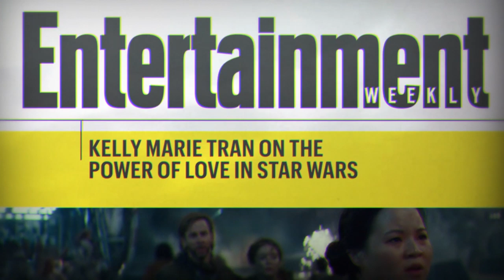Kelly Marie Tran On The Power Of Love In 'Star Wars' | Entertainment Weekly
Star Wars' star Kelly Marie Tran opens up about her character Rose Tico in the movie.